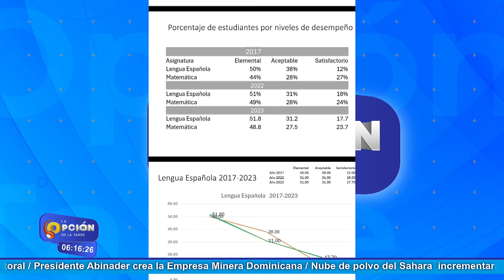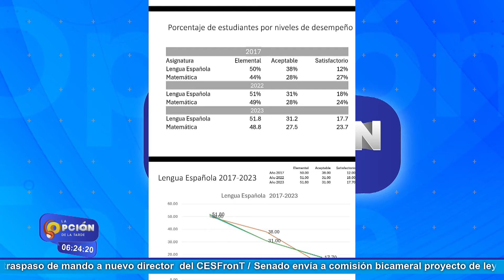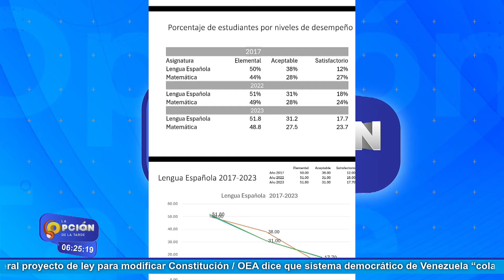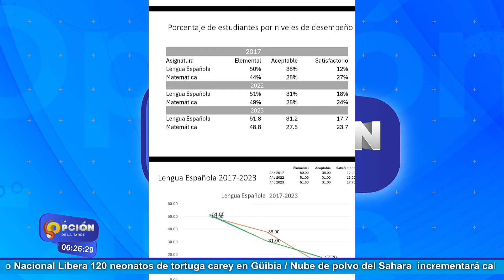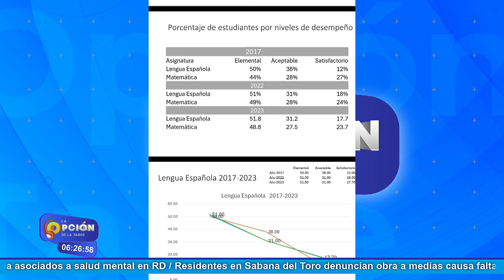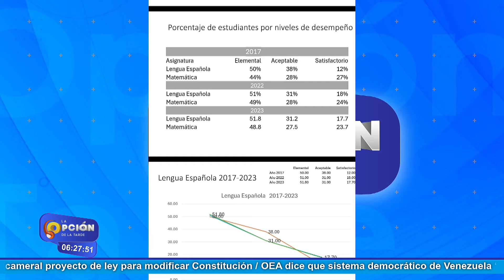Melanio Paredes Ex Ministro de Educación y Miembro del Comité Político PLD | La Opción Radio